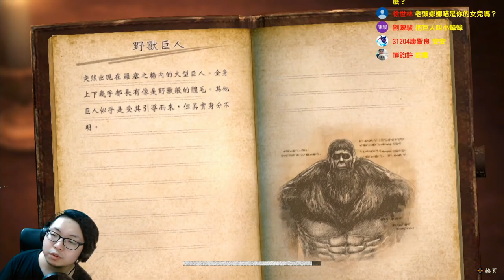你....回來....啦.... Attack on Titan2《進擊的巨人2》#16【老頭】